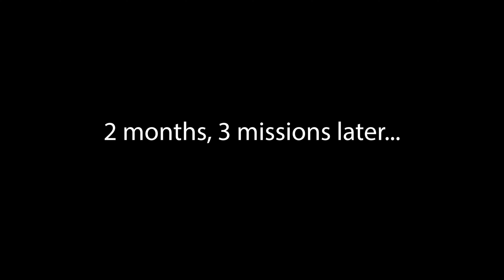THE PUNISHER: WAR MACHINE [MARVEL STOP MOTION]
CHAPTER 4 [DOOM] - PART 8
SHIELD recruits the Punisher to fight battles the Avengers could never be allowed to fight.
Cast:

AHM1K - Punisher, Dr. Doom, Ultron
CrimsonRaptors - Nick Fury
SlaughterMeElmo - Electrocuted HYDRA Agent
My 3D Printing Business: